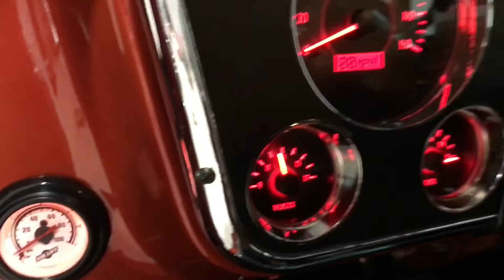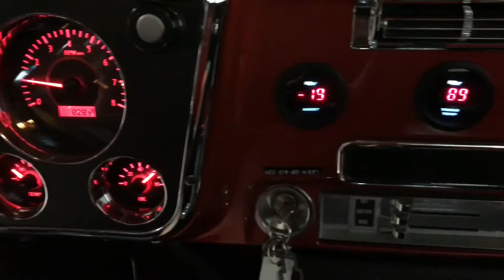1971 Chevrolet C10 "Pretty Penny"